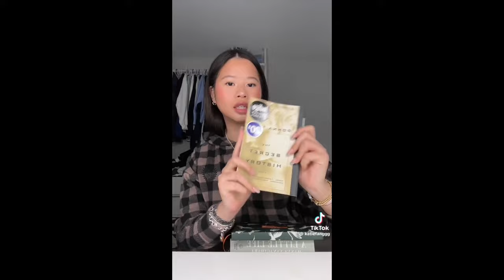Katiefanggg video compilation